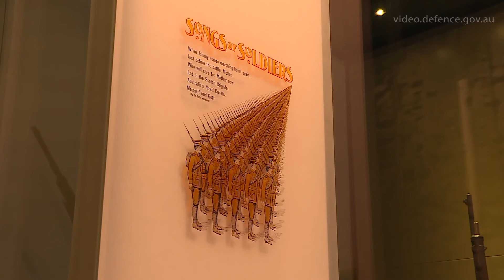French National Day Parade Preparations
Royal Australian Navy sailor Petty Officer Karen Dwyer from Navy People Career Management Agency prior to travelling to France for the Centenary of Anzac commemoration activities at the Australian War Memorial in Canberra on 16 June 2016.